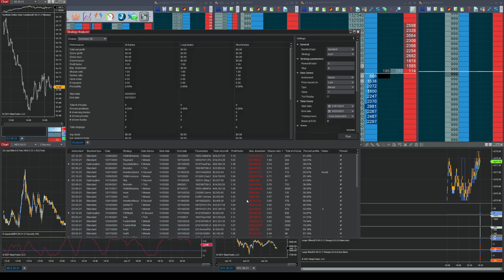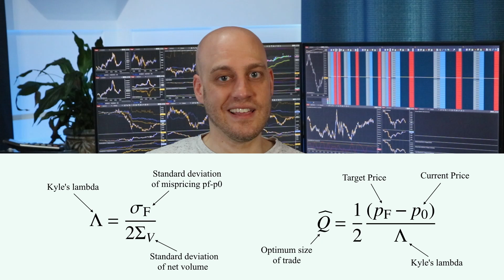Maintaining Algorithmic Trading Strategies / Bots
Finding an effective strategy is only half the battle.  If you don't understand how to maintain that edge it will eventually fade.  In this video we talk about how to continue developing strategies, and modifying your allocations to reduce risk and prevent the market from sniffing out your strategy.

Open a free FDIC-insured savings account with Yotta! Every deposit helps you save money while entering you in our weekly sweepstakes with prizes up to $10 million.